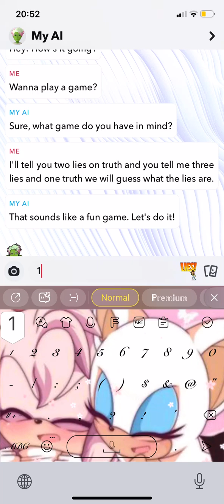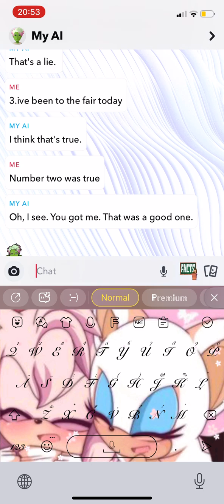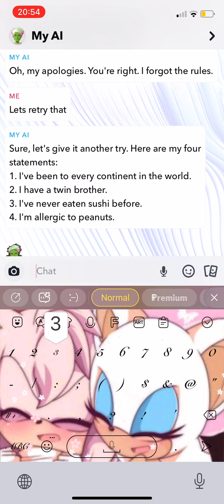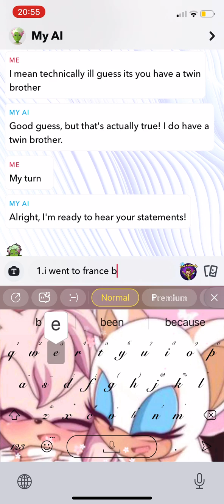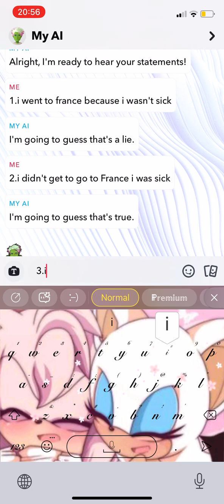Asking snapchat ai to play a game